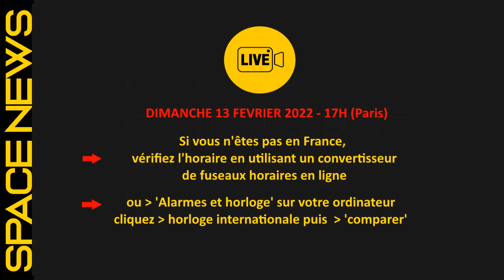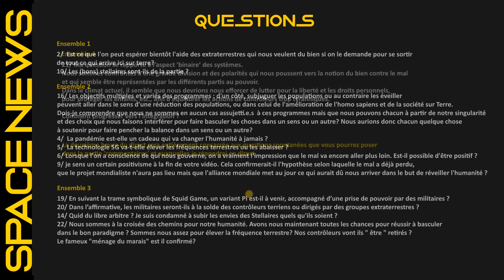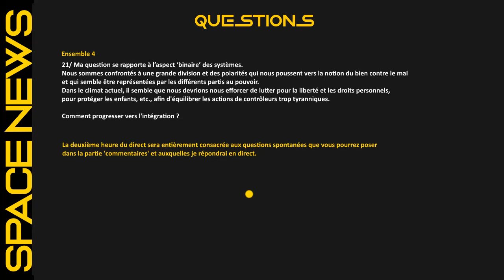TIM 2022-D2-A 👽 SPACE NEWS 👽 ● DIRECT du 13 FEVRIER 2022 à 17H (Paris) - Forfaits 3 & 4 ● ©